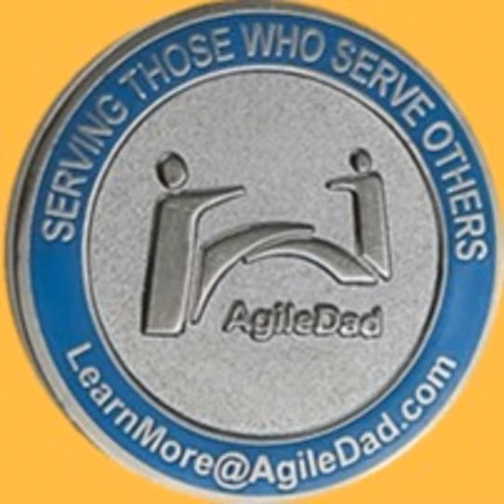Five Different Ways to Execute a Retrospective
Today we will discuss five powerful ways that you can improve execution of your retrospective. These techniques are not the only five ways, but I am grateful that there is more than one way to perform an AMAZING retro!